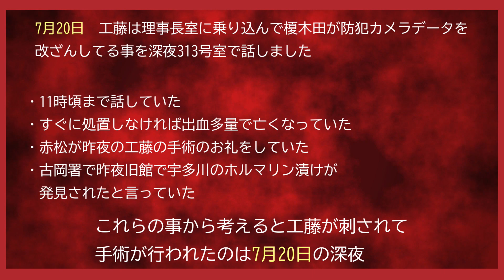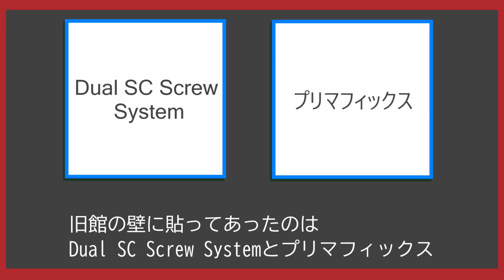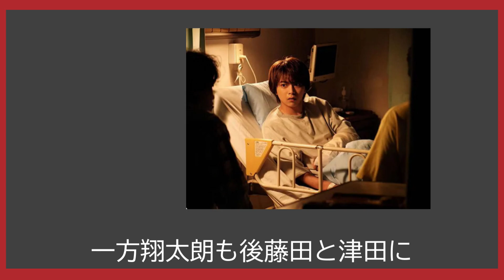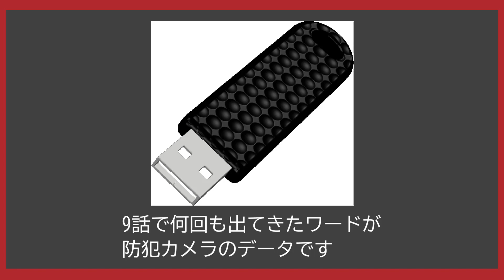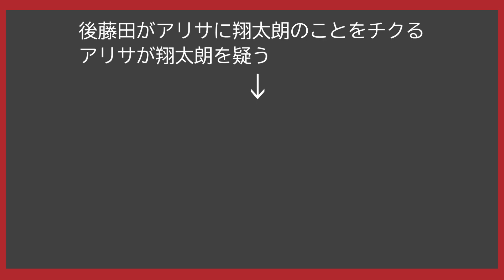【赤いナースコール ドラマ考察 ＃17】9話 宇多川悟を深堀りすると見えてくる事がある。翔太朗（佐藤勝利）とアリサが入院するキッカケを作ったのは榎木田（ネタばれ）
●9話の時系列
●宇多川悟を中心に考える
●防犯カメラデータ
●後藤田とアリサ